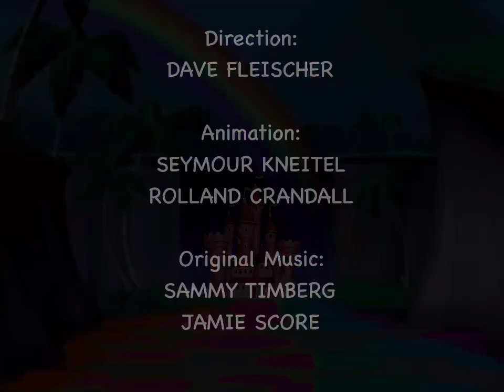Wildernuts An Elephant Never Forgets (1934)